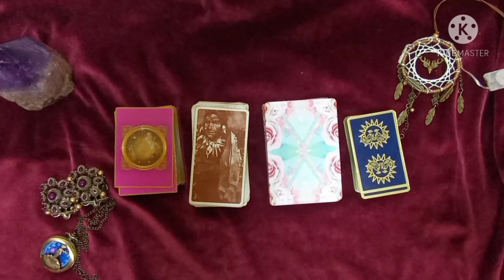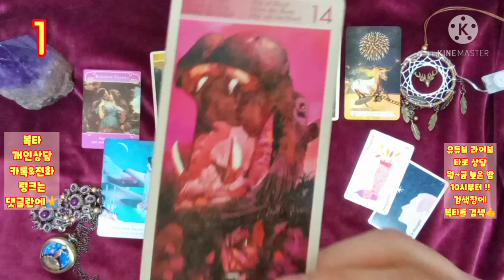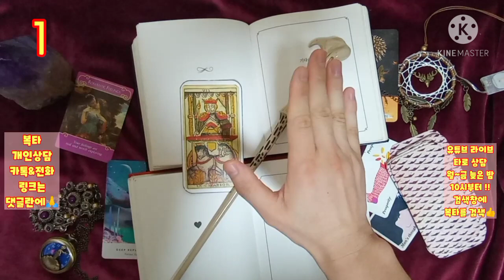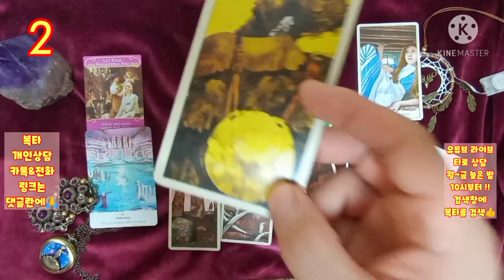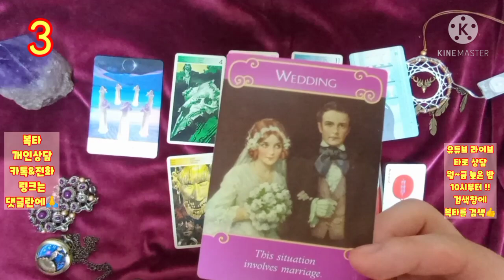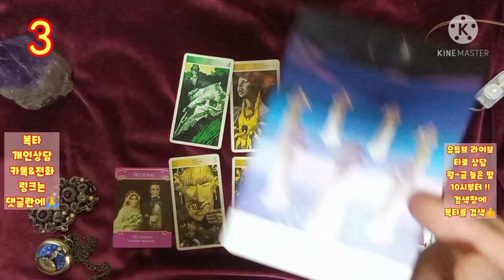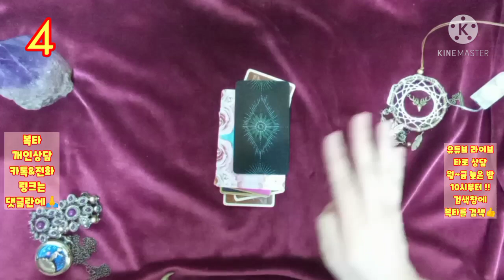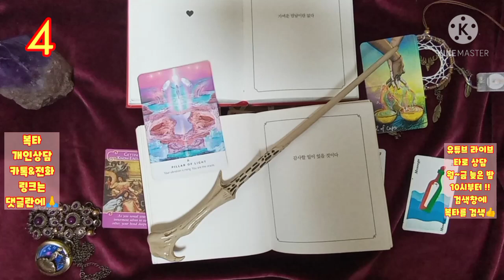[복타]2021.3월 마지막주 주간운세. 미리 살아보는 한 주!!(3월29일~4월04일)👍👍!!